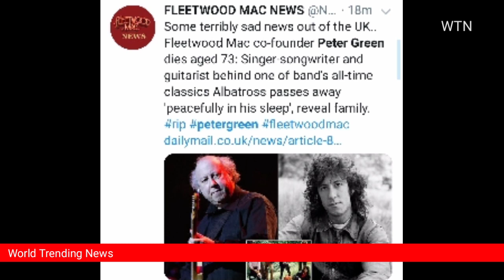Fleetwood Mac co-founder Peter Green dies aged 73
Green dies at 73, Fleetwood Mac co-founder,
Peter Green,peter,green, Fleetwood, Mac co-founder,music,

peter green,
harrogate town,
fleetwood mac,
omid scobie,
what did wiley say,
peter green fleetwood mac,
james norton,
rufus hound,
peter green les paul,
peter green's fleetwood mac,
fleetwood mac peter green,
fleetwood mac members,
peter green songs,
the chain fleetwood mac,
hotel de paris cromer,
peter greene,
English Hall of Fame blues rock singer-songwriter and guitarist Fleetwood Mac,
peter green,
fleetwood mac
omid scobie
mick fleetwood
fleetwood mac songs
peter green
albatross song
fleetwood mac members
peter green songs
pete green
peter greenaway
albatross fleetwood mac,
fleetwood mac,
peter greene,
peter green man of the world,

IMPORTANT!